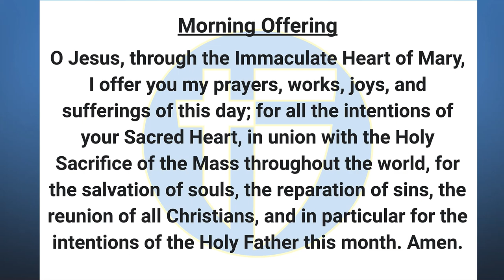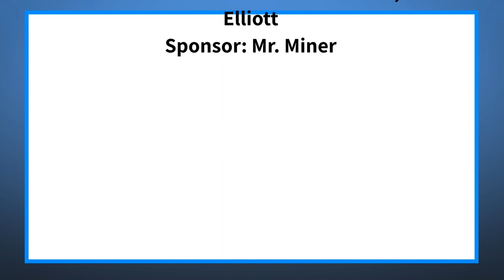The Halo Morning Show 2/3/23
Announcements and more for Fri-YAY, February 3rd, 2023